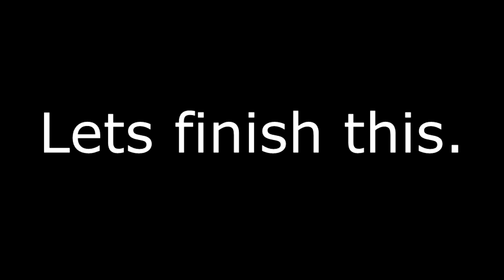I'm back.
SEE YA ON MONDAY